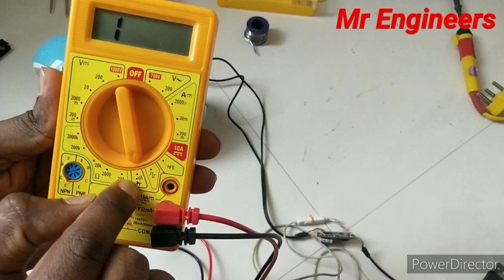How to repair computer usb speaker 2.0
Hello friends this video is about how to repair computer usb speaker 2.0 and how to check where is fault and how much type to repair
If you like friends than please share it.